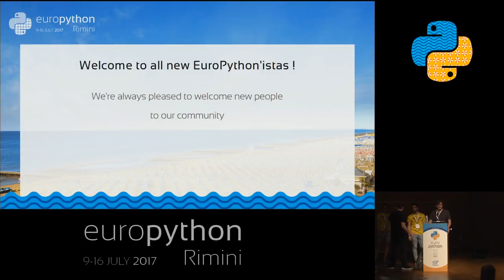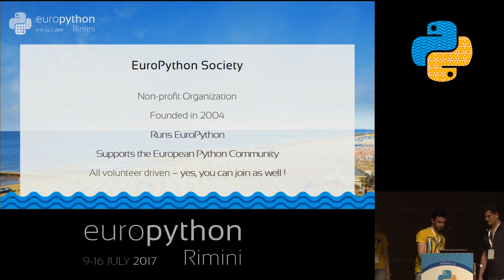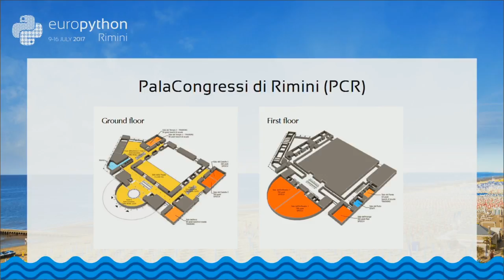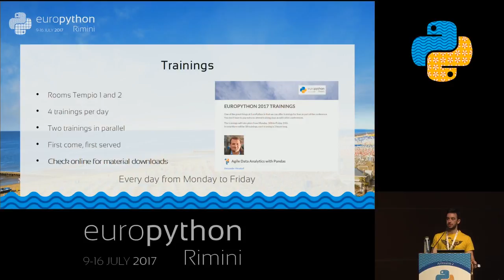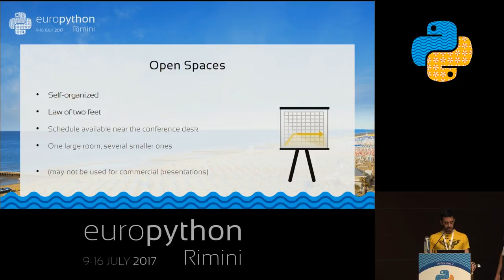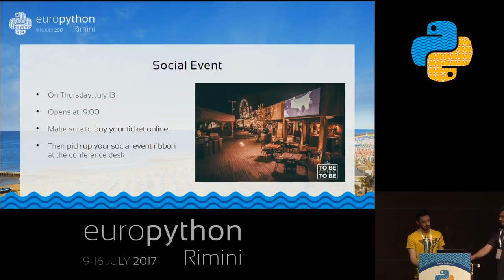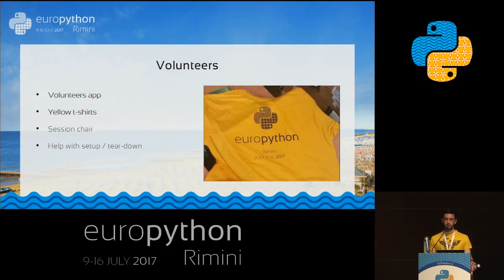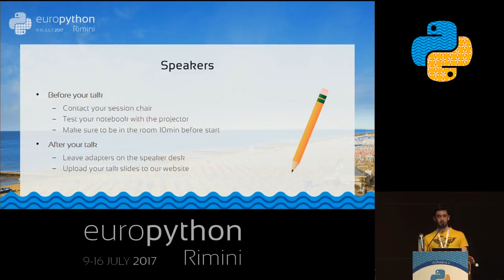Opening Session - 2017-07-10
Welcome, benvenuto!
[EuroPython 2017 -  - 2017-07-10 - Anfiteatro 2]
[Rimini, Italy]